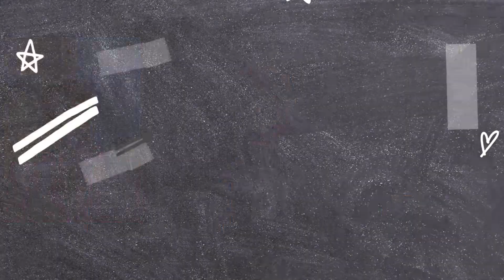EXPOSING LAGOS RESTAURANTS FOR EVERYTHING THEY ARE! | It’s Giving Scam!!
Hey besties! I had been seeing these TikTok trends on how restaurants in Lagos have been acting up recently! So we’re gonna talk about it. Enjoy!!

Where do I stay: Lagos, Nigeria 🇳🇬
Recording device: My iPhone 12 Pro Max
Editing application: CapCut (mobile)